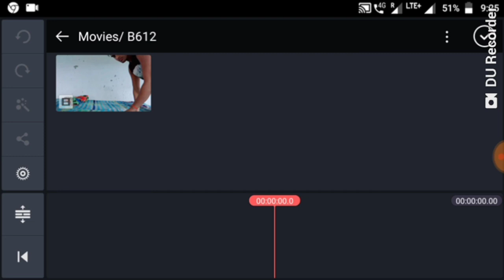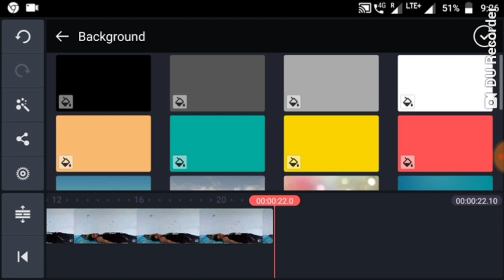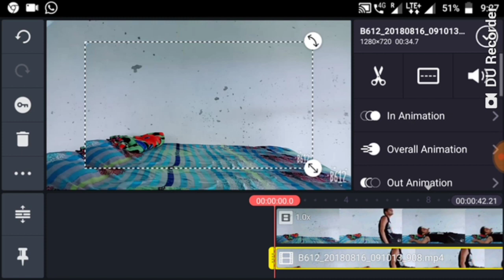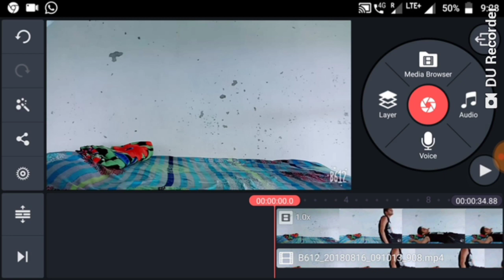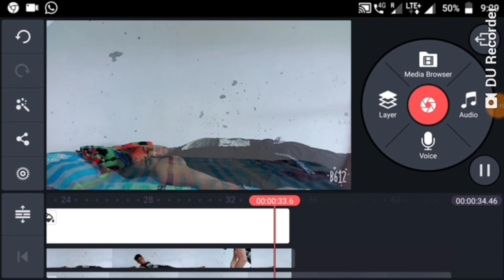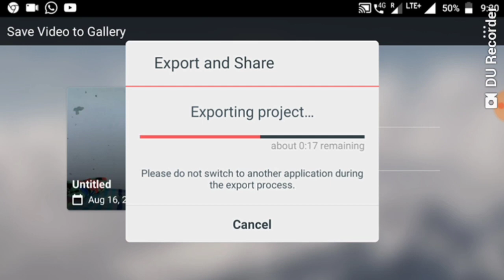How to make ghost effect by kine master// अपनी आत्मा🧟 को शरीर से अलग कीजिए👻👻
hello friends aaj k ISS video main hm laye hai aapke liye interesting video jiske jariye aap bhi apni aatma ko body se alg kr skte hai umeed hai aapko Mera ye video pasand aayega
Kine master pr video kaise banaye,
Kine master edit video,
Video edit app,
kine master video,
how to use kine master,
Editing video app kine master,
ghost effect,
how to make ghost effect by kine master,
how to make ghost effect,
kinemaster,
kinemaster video,
kinemaster editing,
kinemaster kaise chalayen,
kinemaster effect,
kinemaster app,
kinemaster template,
kinemaster song,
kinemaster app kaise chalaye,
kinemaster app use,
kinemaster animation,
kinemaster app video,
kinemaster app tamil,
kinemaster asset store,
a kinemaster,
kinemaster background,
kinemaster birthday,
kinemaster border,
kinemaster channel,
kinemaster colour,
kinemaster chalana,
kinemaster chroma key,
kinemaster class,
kinemaster comedy,
kinemaster creation,
kinemaster chalana sikhe,
kinemaster background c,
kinemaster c,
kinemaster dj,
kinemaster design,
kinemaster dj songs,
kinemaster details,
kinemaster drawing,
kinemaster dj light,
kinemaster hd,
kinemaster dance,
kinemaster editing app d,
kinemaster app d,
kinemaster video editing d j,
kinemaster hd pic,
cara edit di kinemaster,
d ace gaming kinemaster,
kinemaster tirar marca d'água,
kinemaster editing new,
kinemaster effect video,
kinemaster se,
kinemaster video e,
kinemaster se pic,
kinemaster e powerdirector,
kine master free fire editing,
kinemaster for pc,
kine master free fire video editing,
kinemaster frame,
kinemaster fire,
kinemaster font,
kine master free fire editing tamil,
kinemaster fire effect,
r c f kinemaster,
kinemaster f,
kinemaster video editing f,
f.b vlogs kinemaster,
kinemaster green screen,
kinemaster gaming,
kinemaster green video,
kinemaster green screen video,
kinemaster green effect,
kinemaster gaming editing,
kinemaster green screen effect,
kinemaster guide,
ustad g kinemaster,
kinemaster g,
kine master how to editing,
kinemaster hindi,
kinemaster how to edit video,
kinemaster how to make video,
kinemaster how to use in tamil,
hd kinemaster,
hd kinemaster background,
hd kinemaster editing,
hd kinemaster effects,
template hd kinemaster,
full hd kinemaster video,
4k hd kinemaster,
background video hd kinemaster,
kinemaster in tamil,
kinemaster intro,
kinemaster in kannada,
kinemaster image,
kinemaster ishan,
kinemaster jaisa app,
kinemaster joker,
kinemaster kaise chalate hain,
kinemaster kannada,
kinemaster kaise use karte hai,
kinemaster kaise chalaye,
kinemaster ki video,
j cut in kinemaster,
kinemaster kaise banate hain,
kinemaster ka link,
kinemaster kaise karen,
kinemaster kaise banaen,
kinemaster key,
k kinemaster video,
k kinemaster editing,
k kinemaster editing tamil,
k kinemaster,
kinemaster layer,
kinemaster logo,
kinemaster lyrics,
kinemaster light,
kinemaster love,
kinemaster light effect,
kinemaster layer download,
kinemaster love template,
kinemaster video editing l,
kinemaster l,
kinemaster editing l,
l cut kinemaster,
mentahan kinemaster l,
kinemaster mein,
kinemaster me video kaise banaye,
kinemaster malayalam,
kinemaster me,
kinemaster mein kaise video banaye,
kinemaster mein status kaise banaen,
kinemaster movie,
kinemaster mein video kaise banaen,
m creation kinemaster,
m creation kinemaster download link,
kinemaster video editing m creation,
m s kinemaster,
m tech droid kinemaster,
kinemaster name,
kinemaster new effect,
kinemaster new template,
kinemaster name editing,
kinemaster new status,
n s creation kinemaster,
n s kinemaster,
n playz kinemaster,
kinemaster video editing n,
n s kinemaster pro,
kinemaster open,
kinemaster on pc,
kinemaster odia,
kinemaster of,
kinemaster overlay,
kinemaster for editing,
kinemaster original app,
kinemaster overly,
como usar o kinemaster,
kinemaster o,
como baixar o kinemaster aesthetic,
como usar o kinemaster gacha,
como usar o kinemaster 2020,
como usar o kinemaster free fire,
como deixar o kinemaster personalizado,
efeitos para o kinemaster,
kinemaster photo editing,
kinemaster photo,
kinemaster problem,

kinemaster wedding video editing,
kinemaster 2021 editing,
kinemaster 26 january,
kinemaster 2,
kinemaster 26 january video editing,
kinemaster 2020 editing,
kinemaster 2021 happy new year,